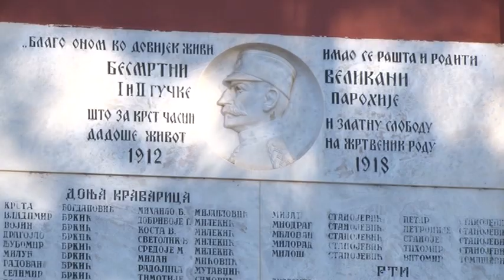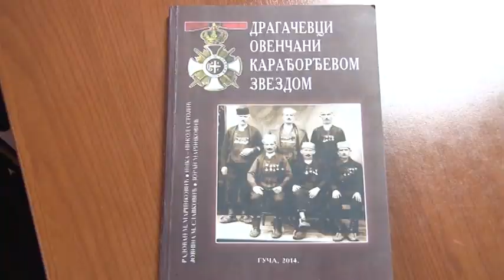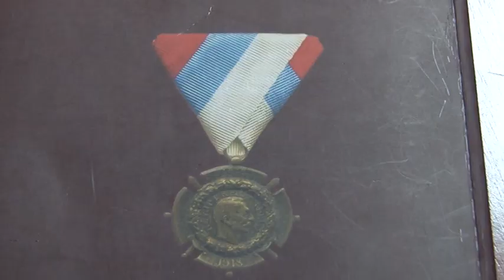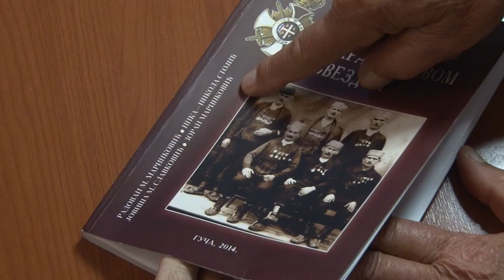16 11 2018 DRAGACEVCI U VELIKOM RATU